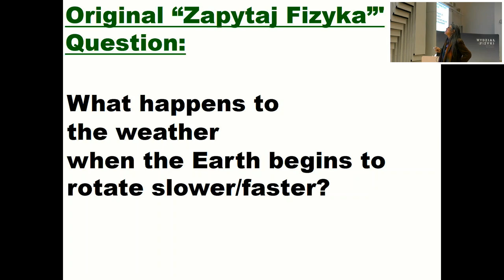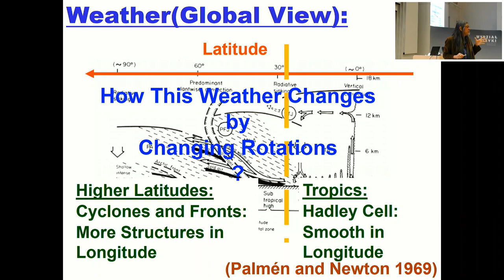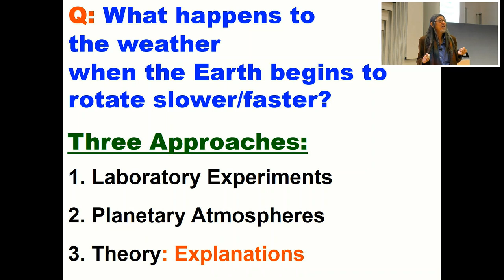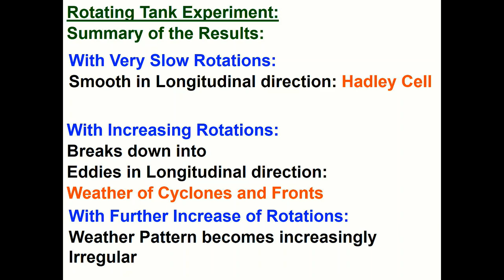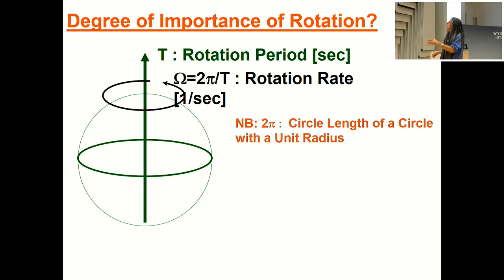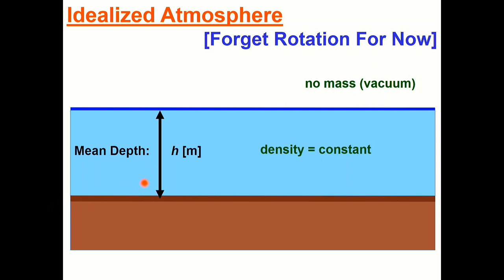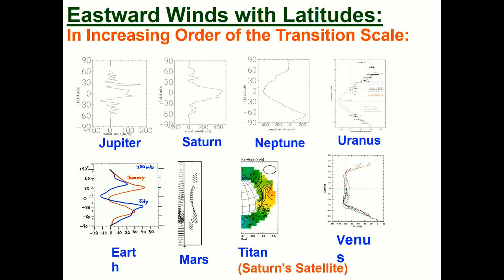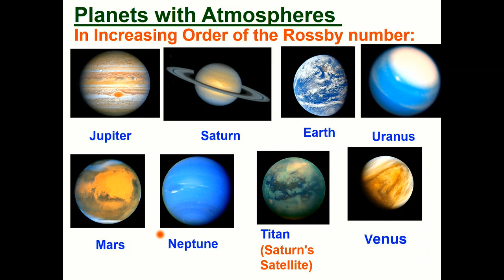dr Jun-Ichi- Yano – „How the Earth's rotation affects the weather?”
W dniu 3 listopada 2022 dr Jun-Ichi- Yano wygłosił wykład zatytułowany „How the Earth's rotation affects the weather?”. Więcej informacji: